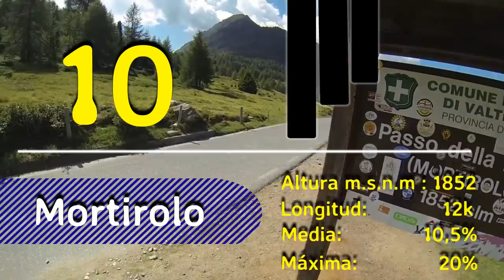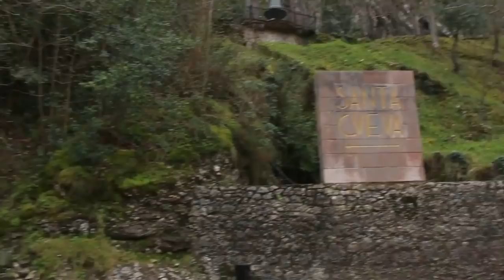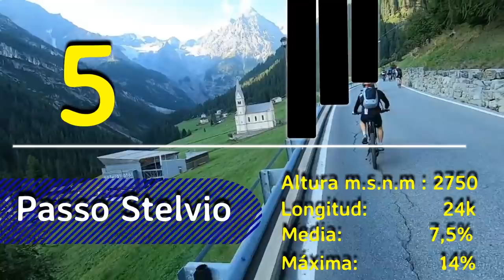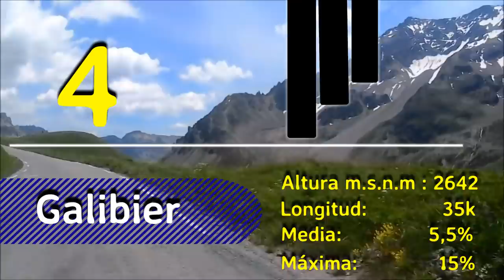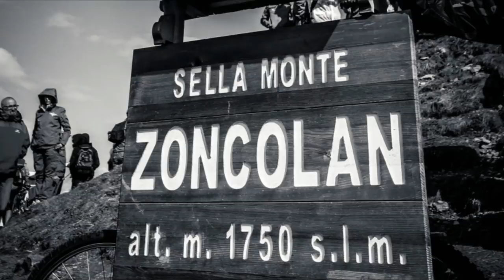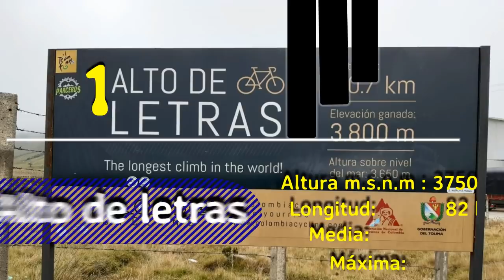CICLISMO 🧿 CUÁLES son los PUERTOS de MONTAÑA 🗻 más duros del MUNDO? ❓ TOP 10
🗻 Los premios o puertos de montaña son uno de los atractivos más grandes del ciclismo. Hoy traemos nuestro top 10 de los puertos de montaña más duros del mundo

Los puertos de montaña son uno de los atractivos más grandes en el mundo pedal. En ellos se han definido muchas de las grandes vueltas y son patrimonio histórico del ciclismo desde sus mismos inicios. En sus carreteras se han forjado gestas épicas y se han inmortalizado muchos ciclistas.  Hoy vamos a repasar el top 10 de los ascensos más duros del ciclismo mundial
10,5 de desnivel promedio en 12 kilómetros a 1850 metros de altura, son los números que presentan al mortirolo como uno de los puertos mas difíciles de las tres grandes vueltas. Recién en 1990 se asfaltó su carretera y fue incluido en el trazado del giro de Italia. Ese año el venezolano Leonardo Sierra seria el primer vencedor.
En 1983 la vuelta a España acogió el ascenso a los lagos de Covadonga y lo hizo célebre entre los puertos de montaña mas duros de europa. Por el han transitado importantes figuras del ciclismo como Bernard Hinault y marino Lejarreta, primer conquistador de la cima. Su trayecto inicia desde el santuario de Covadonga y se extiende 14 kilómetros hasta su punto mas alto, a 1130 metros sobre el nivel del mar.
Alpe d huez es un clásico del tour. Su duro ascenso de 13 kilómetros al 8,2 porciento ha definido varias ediciones de la carrera. Es el mas conocido e histórico de la competencia. La característica que hace famosa esa subida además de su dureza, son las 21 curvas de herradura a las que se les ha dado el nombre de cada uno de los ganadores en la cima. el monte de los neerlandeses, debido a que sus nacionales poseen el mayor número de victorias
Con sus 1900 metros de altura el Mont Ventoux se ha convertido en legendario entre los ciclistas profesionales, y también por los aficionados que ven en su dura ascensión de 22 kilómetros un reto para sus piernas. Su pendiente media del 7,6 por ciento no da descanso en ninguno de los tramos.el ciclista británico Tom Simpson, quien murió en una de las etapas luego de haber consumido alcohol y anfetaminas durante el ascenso.
“El camino del mal retorno”. Asi se le conoce al tourmalet. Puerto de montaña situado en los pirineos franceses a 2110 metros de altura. Desde su aparición en 1910 ha sido habitual en el trazado del tour, y su cima atravesada en mas de 80 ocasiones. Las dos vertientes del puerto poseen 19 y 17 kilómetros de longitud respectivamente y una pendiente media del 7,2 por ciento.
Stelvio en la frontera con suiza, cima ubicada a 2750 metros sobre el nivel del mar, altitud en la que se hace difícil respirar,. Ademas de la altura, generalmente la carretera esta rodeada de nieve. Y a solo 30 kilómetros al sur se encuentra el paso gavia, otro pico nevado que ha hecho sufrir a mas de un pedalista. Tiene una pendiente media del 7,9 por ciento y 17 kilómetros de ascenso puro, con rampas que llegan incluso hasta el 16%. , gavia esta llena de anécdotas, entre ellas una etapa en 1988 en la que se tuvo que transitar en condiciones extremas de lluvia y nieve.
El Galibier es paso obligado del Tour de Francia, siendo casi siempre el techo de la carrera con sus 2642 metros de altura, En la edición de 1935 durante su descenso, el español Francisco Cepeda sufrió una grave caída que le produjo serias lesiones y su posterior muerte.
El Angliru en España es otro de los puertos de montaña mas duros del mundo del ciclismo, pero se su dificultad radica en la cantidad de metros que se tienen que ascender en tan corta longitud. 1265 metros en 12,6 kilómetros lo que ofrece un porcentaje de inclinación media cercano al 11 por ciento, y con rampas que llegan a tocar un porcentaje del 24. .
La puerta del infierno, reza una pancarta en una angosta carretera donde inicia la trepada al Monte Zoncolán a 1750 metros sobre el nivel del mar, y que en su recorrido atraviesa también territorio Austriaco. La vertiente occidental se considera como la mas difícil de escalar en toda europa con 10 kilómetros  y un desnivel promedio del 13%.  Con rampas que llegan a tener incluso hasta un 22%,
Otros son el iserand en Francia, El scanuppia. Alto de la línea o ”cansaperros” en Colombia a 3265 metros de altura, Kitzbüheler Horn o cuerno de Kitzbüheler Y el pico veleta en España.
Y el numero uno de nuestra lista es una cima que se corona a 3 750 metros. El alto de letras tiene el record de ser el puerto mas largo del mundo con 82 kilómetros de extensión desde su vertiente del rio magdalena, y una pendiente media del 4%.